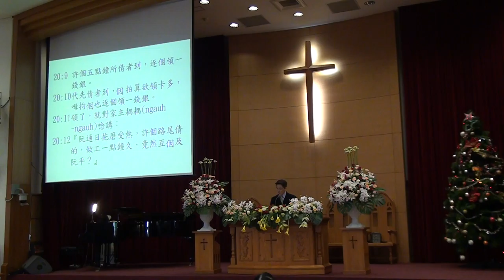20151227台語禮拜 呼召祈禱